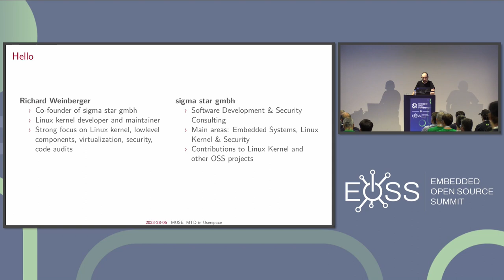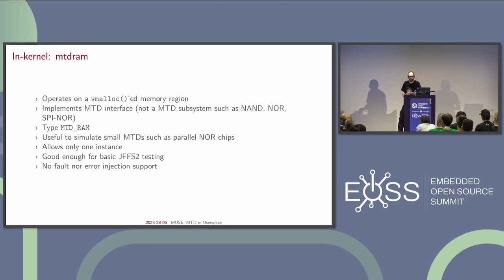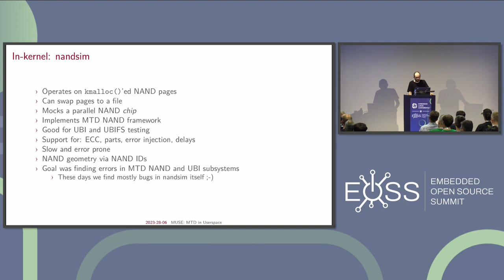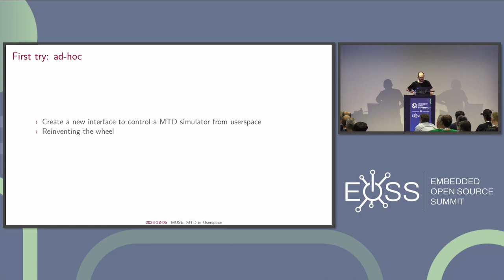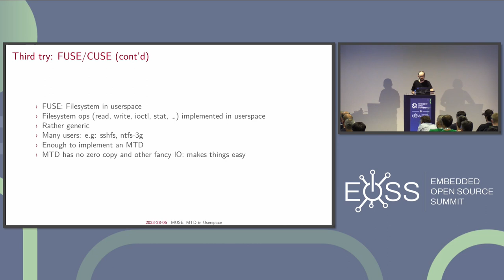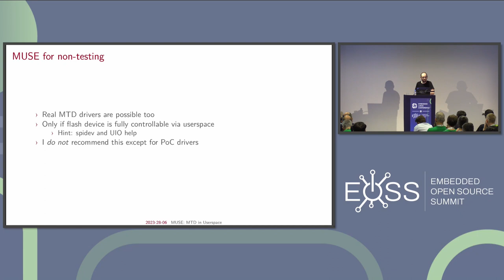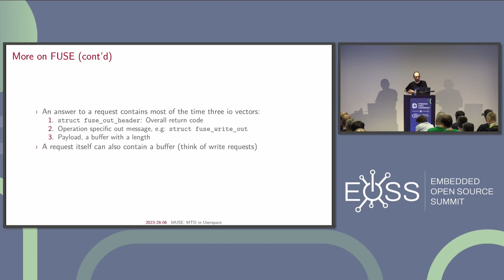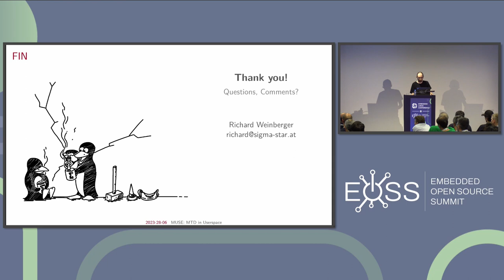MUSE: MTD in Userspace, or How to Extend FUSE for Fun and Profit - Richard Weinberger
MUSE: MTD in Userspace, or How to Extend FUSE for Fun and Profit - Richard Weinberger, sigma star gmbh

This talk will provide an in-depth look at the inner workings of FUSE (Filesystem in Userspace), a subsystem in Linux for implementing filesystems as userspace applications. Richard will explain how he extended FUSE to create MUSE (Memory Technology Device in Userspace), a new interface to allow MTD drivers in userspace. Attendees will learn how they can benefit from MUSE and how to extend FUSE for their own needs.